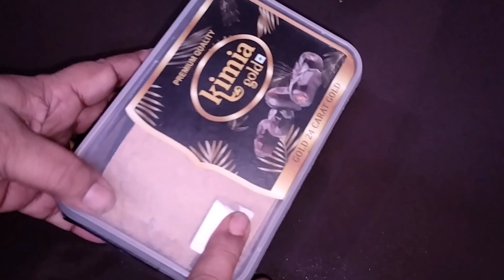Bread Crumbs Recipe / बिना ओवन के बनाएं ब्रेड क्रम्ब्स आसानी से / Bread Crumbs Without Oven